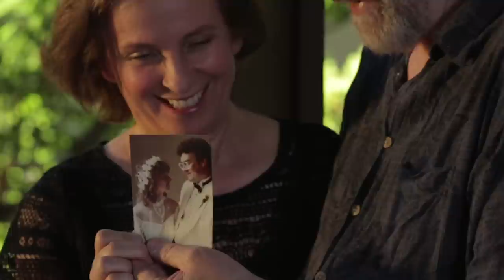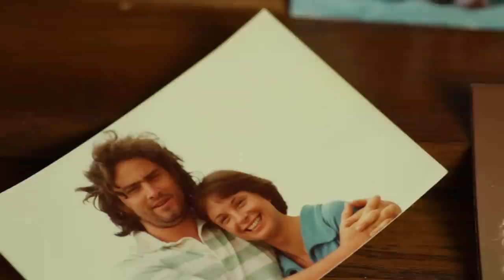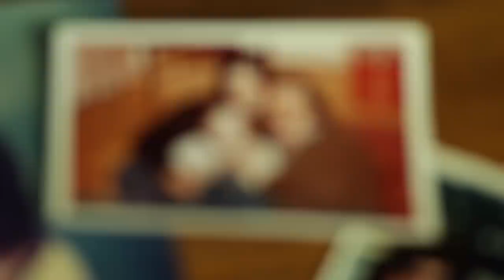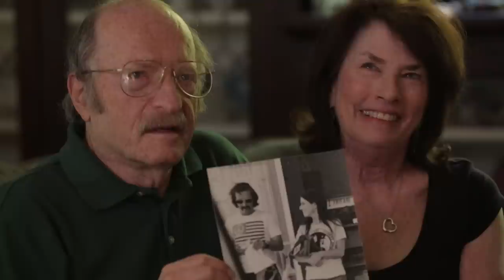"I Just See You" by Tracy Newman and the Reinforcements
"I asked 10 couples who have been together for a long time to share their stories with me. How do they make it work? What’s been their superglue? My video “I Just See You” features these couples. Now that the years have started to show on their faces and bodies, do their partners feel differently about them? Each assures the other, “I don’t see young, I don’t see old… I just see you.”
I Just See You -- the four little words we all want to hear." ~ TRACY

PERFORMED by:
Tracy Newman and the Reinforcements
(Gene Lippmann, Paula Fong, John Cartwright, Doug Knoll, and on violin, Mark Indictor)

Produced by Vangie Griego
Filmed and Edited by Travis Smith-Evans

FEATURED COUPLES:
Vangie Griego & Marita Forney
Russ & Julie Paris
Ron Gutierrez & Mark Saltzman
Andy & Carol Rigrod
Marty Axelrod & Kim Ohanesson
Patrick Bristow & Andy Nicastro
David Zeiger & Maryann Nielsen
Erik & Geri Knorr
John Cartwright & Donna Leavy
Diedrich & Dulcy Bader

Thank you to the late Marty Martin for suggesting that I write a song about what I see when I look in the mirror.

Thank you to Harriet Schock for giving me the tools to write a meaningful song.